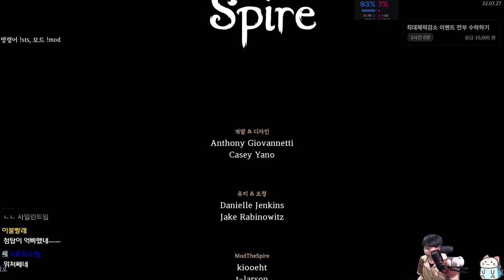와쳐가 와쳐함 {Slay the Spire} {슬레이 더 스파이어}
와넘약